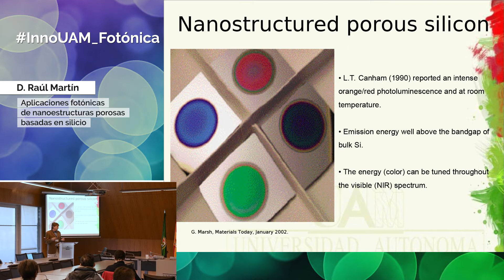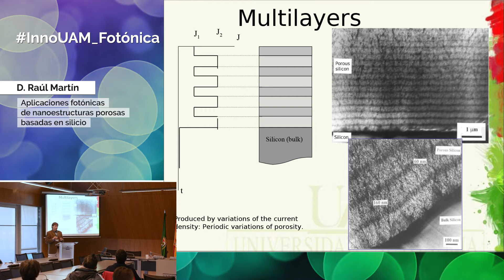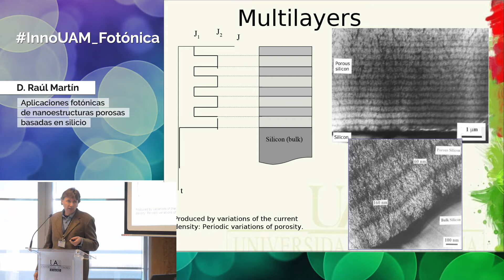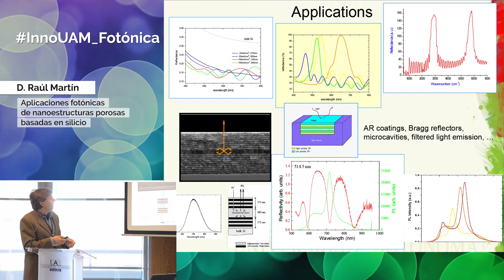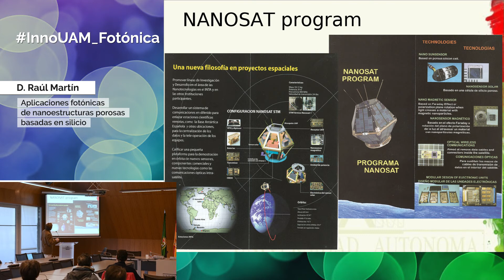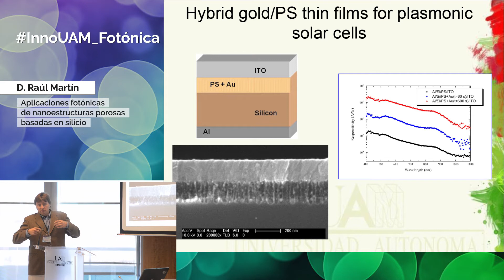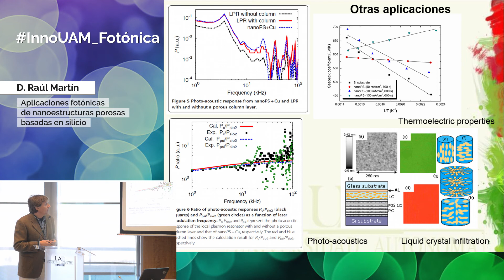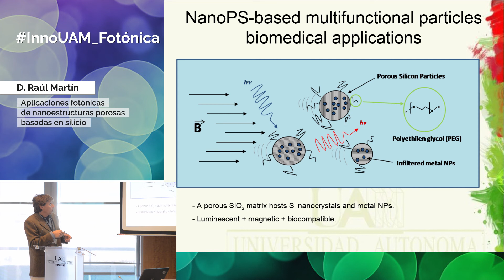Presentación de Raúl Martín - InnoUAM_Fotónica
D. Raúl Martín, Profesor Titular del Dpto. de Física Aplicada, Facultad de Ciencias de la Universidad Autónoma de Madrid.

Ponencia: "Aplicaciones fotónicas de nanoestructuras porosas basadas en silicio."

InnoUAM_Fotónica: avances y aplicaciones de la fotónica para el desarrollo de dispositivos opto-electrónicos, es una jornada en la que se ha puesto de relieve el potencial innovador de la Universidad, además de las tecnologías y productos en desarrollo de investigadores y empresas del sector.